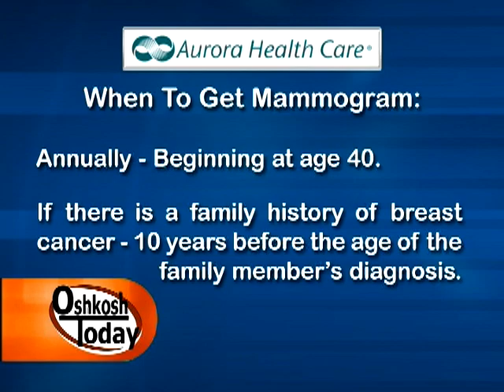Digital Mammography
Jill Wunrow joins Radiologist Sean Wang and Mammography Lead Cindy Endres in the mammography department at Oshkoshs Aurora Medial Center to discuss how Digital Mammography services and the Breast Accreditation save lives and benefits women.